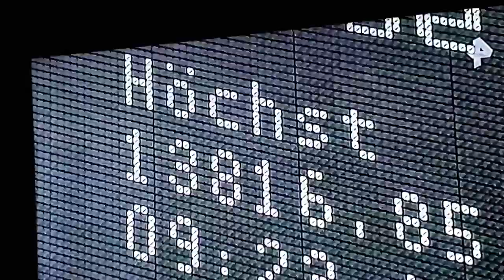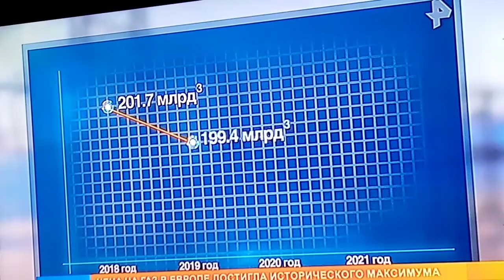Путин расмешил людей